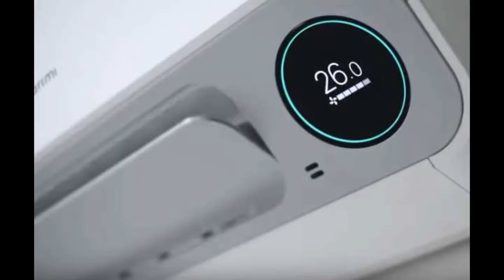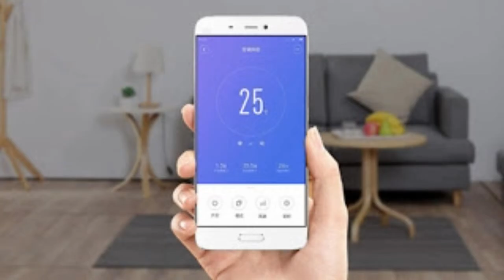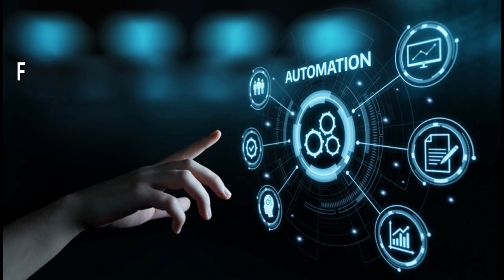GENTLE BREEZE AIR AC || XIAOMI || PRICE & SPECIFICATION || AI VOICE ASSISTANT || FULL DETAIL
Xiaomi has just released a new air conditioner earlier today (24th April 2020). The new Gentle Breeze Air Conditioner has teased a few days ago and has finally been launched. It is priced at 2,199 Yuan (roughly 310 US Dollars) and is also available for 2,499 Yuan (roughly 352 US Dollars) for the high variant and 2,699 Yuan (roughly 381 US Dollars) for the 1.5-ton variant.

One of the most notable aspects regarding the Xiaomi Gentle Breeze Air Conditioner is also described in its name. The gentle/natural breeze is another term for broader coverage of its air outflow. While traditional air conditioners let out the air in a particular direction which isn’t suitable for direct contact for human beings, the Gentle “Soft” breeze feature enables the AC to spread the wind flow evenly across the room.